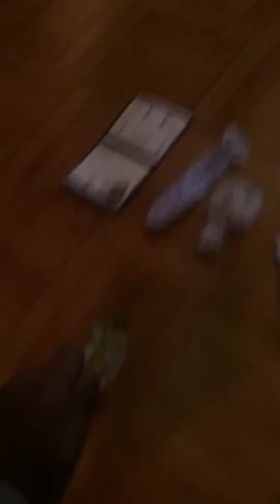Etc season 1 episode 4